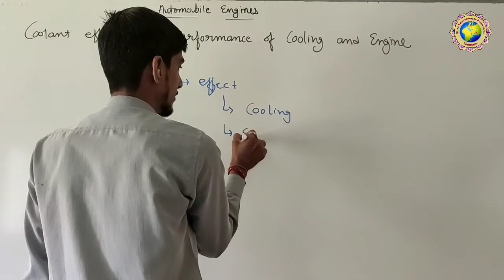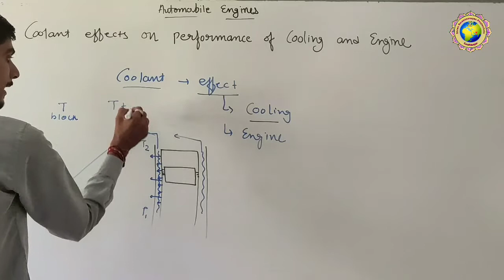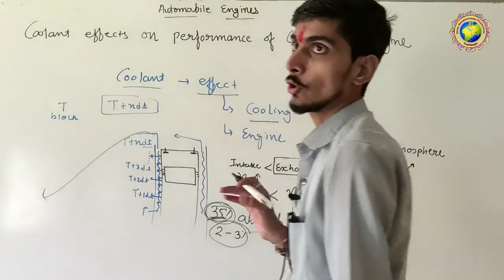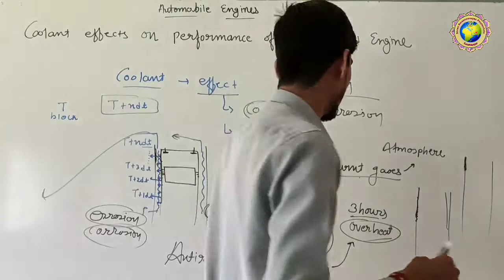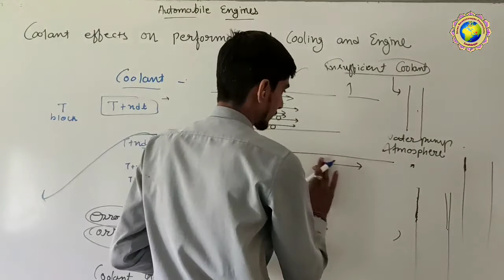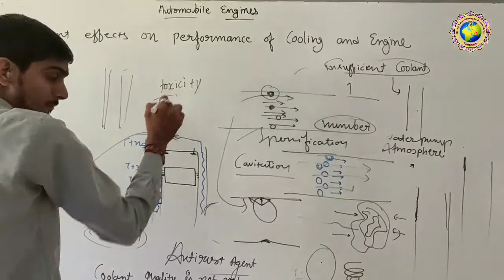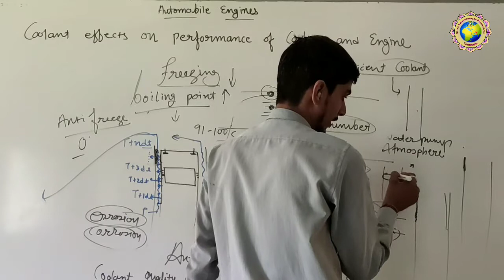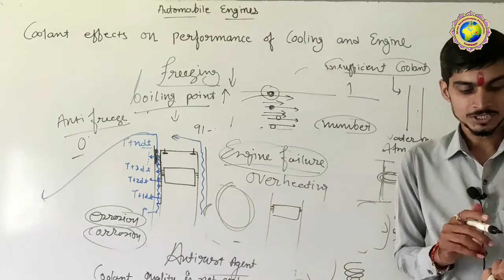ENGINE COOLING SYSTEM AND EFFECTS